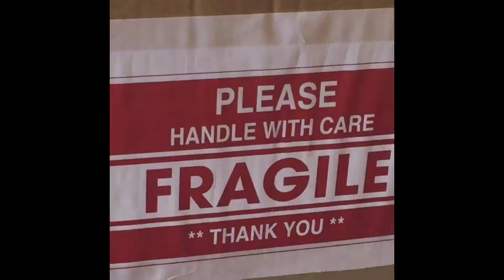BROEDEIEREN MET DE POST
Benieuwd of eieren die met de post zijn opgestuurd ook zullen uitkomen? Zal de postbode ze goedgenoeg behandeld hebben? Bekijk de video en ontdek mijn TEST! Succes met het zelf te proberen!
Bedankt!